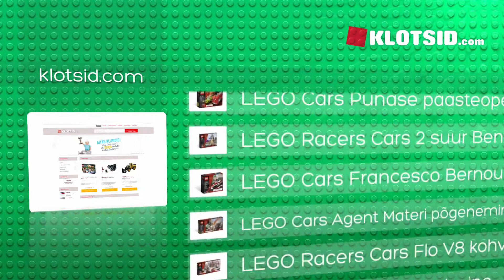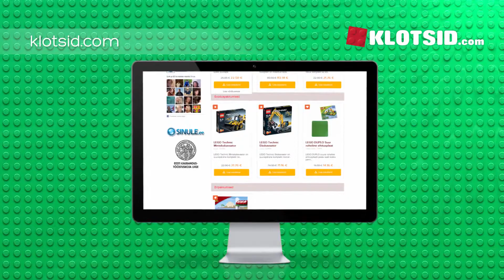LEGO Cars Agent Materi põgenemine (9483L)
Selles tootevideos tutvustame ühte meie e-poe toodet.LEGO Cars Agent Materi põgenemine(9483L)

LEGO Cars Agent Materi põgenemise komplekt sobib suurepäraselt legohuvilisele, kellele meeldib Autode multifilm. Maskeerunud Agent Mater on end kogemata kasiinos paljastanud ning teda asub ründama õel Petrov Trunkov. Kas agent Mater jõuab oma langevarjuga laserkaamera eest põgeneda või mitte on juba mängija kätes. Lahedasse LEGO Cars Agent Materi põgenemise komplekti kuulub:

-144 detaili
-Agent Mater
-Petrov Trunkov

Legod on arendavad ning pakuvad samal ajal lapsele palju avastamis- ja mängurõõmu. LEGO Cars Agent Materi põgenemise komplekt paneb silmad särama kõigil Autode multifilmi austajatel. tule külasta meid ja leia tutvustatud toode kasutades otsingut kodulehel.

klotsid.com ? kõik LEGO klotsid ühest kohast!